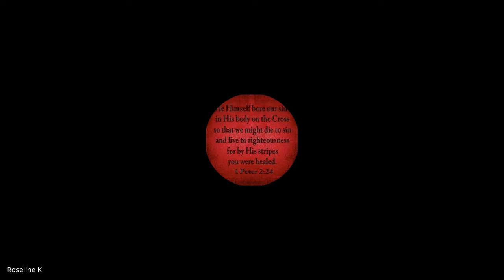Doctrinal Foundations | Lecture 12 : BC104-DF-20220218